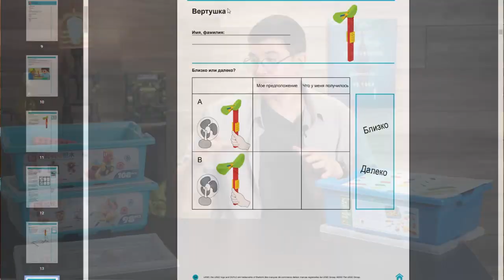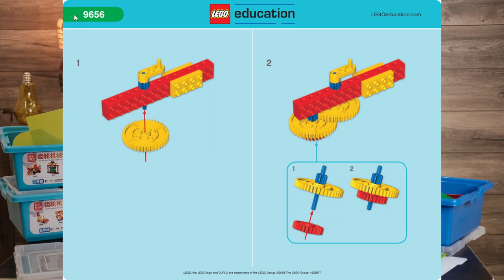ЭКОНОМИМ НА LEGO EDUCATION | ОБЗОР КОНСТРУКТОРА FEELO BUILDING BLOCKS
В этом видео вы увидите сравнение конструктора FEELO BUILDING BLOCKS и LEGO EDUCATION ПЕРВЫЕ МЕХАНИЗМЫ

В связи с выводом из производства набора LEGO EDUCATION ПЕРВЫЕ МЕХАНИЗМЫ 9656, возникают вопросы:
- Что купить для изучения механики в дошкольном возрасте?
- Где взять потерявшиеся детали для уже приобретенных наборов?
- Как сэкономить на приобретении?
Смотрите видео, там все есть!